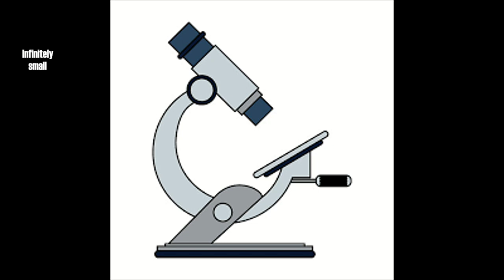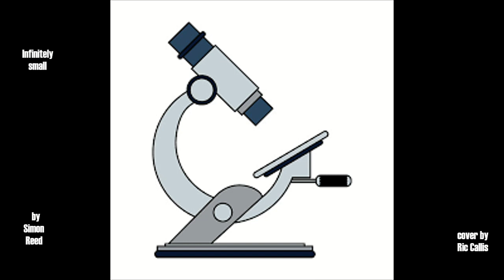Infinitely Small by Simon Reed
Written in 2017 by Simon. I was inspired by this song and was keen to cover it. This cover was made in 2017 also, not long after Simon's original post.
Here is the original post
My songs almost always sound better with headphones because that is how I mixed it. I suck at mixing and mastering (not even sure what mastering means)
Thanks for listening. peace